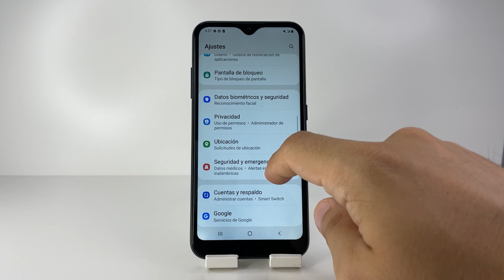COMO ACTIVAR O DESACTIVAR ALERTA DE ACCESO AL PORTAPAPELES EN SAMSUNG GALAXY A01 🟢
¿Quieres saber cómo gestionar las alertas de acceso al portapapeles en tu Samsung Galaxy A01? En este video, te explico cómo activar o desactivar la alerta de acceso al portapapeles en Samsung Galaxy A01. Te mostraré los pasos para ajustar esta opción de seguridad y privacidad de manera fácil y rápida.

Si te ha gustado este video de cómo activar o desactivar la alerta de acceso al portapapeles en Samsung Galaxy A01, no olvides suscribirte al canal y activar las notificaciones para más consejos útiles sobre tu dispositivo. ¡Déjanos un like y comparte con tus amigos!